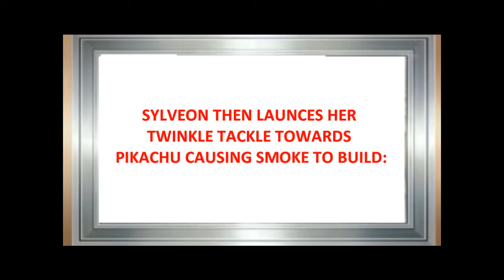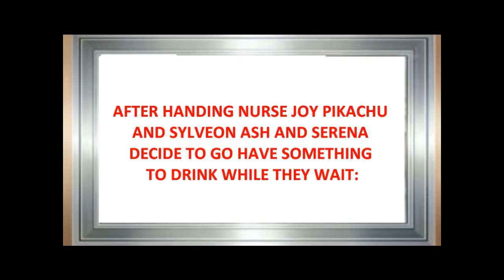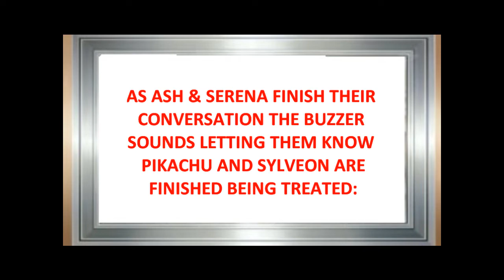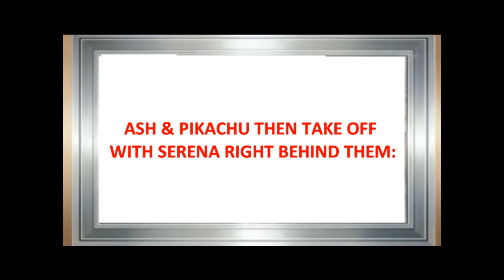AMOURSHIPPING STRAIGHT TO HEART PART 44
Part 44 of Straight To Heart

Coming August 2nd, 2019